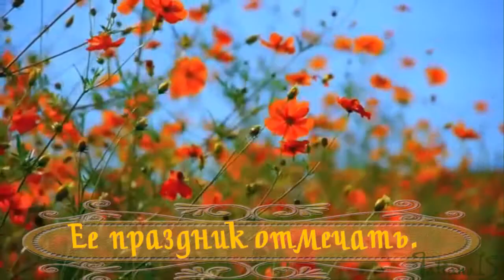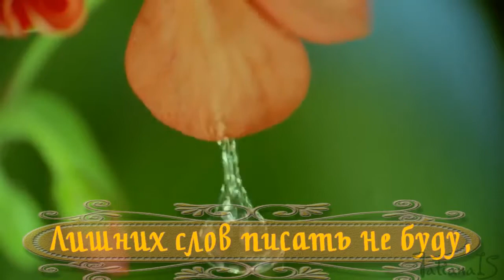С днем красоты!😍 With a day of beauty!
💖Делитесь с друзьями моими видео, -радуйте их. Здесь всегда найдете новые видео для ПОЗИТИВНОГО НАСТРОЕНИЯ и лучшие поздравления к праздникам.
Красота живет в природе
И в растенье, и в цветке,
И в осенней непогоде,
И в весеннем ручейке.

Окружает нас повсюду,
Нужно только замечать,
А сегодня люди будут
Ее праздник отмечать.

With a day of beauty!
Share my videos with your friends-make them happy. Here you will always find new videos for a POSITIVE MOOD and the best congratulations for the holidays.

The beauty of living in nature
And in plants, and in flower,
And in autumn weather,
And spring brook.

Need only to notice,
And today people will
Its to celebrate the holiday.

MY DEAR MEMBERS AND VISITORS OF THE CHANNEL,THANK YOU FROM MY HEART FOR WATCHING, COMMENTS AND LIKES)))

All rights to published materials: music, photos, clip art, belong to their owners and are taken from open sources on the Internet. I am grateful to the authors for the opportunity to use them in their work.